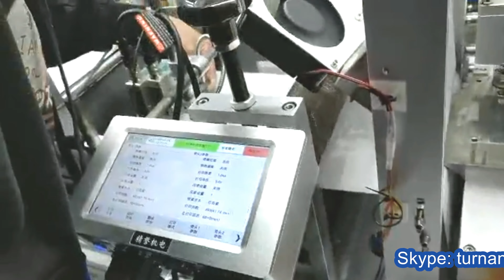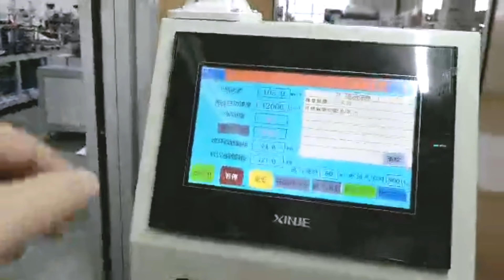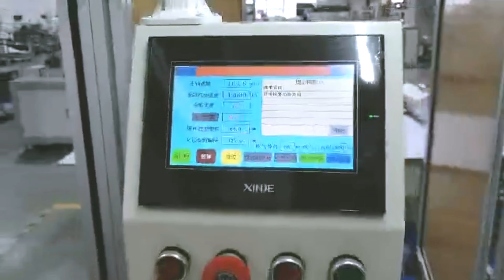fully automatic KN95 face masks making production line tested for Germany customers Maskenmaschine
Model YX-FM40 fully automatic KN95 face masks making production line tested for Germany customers Maskenmaschine designed and manufactured by our engineer team in cosmetic&food&pharma making and packaging machinery is widely used in the daily chemical industry like masks machine and such like.We as a famous manufacturer moreover can design and produce the packaging machine according to the special requirements from customers.
Model Name: Full Automatic Ultrasonic N95 NonWoven Face Medical Surgery Mask Making Machine
Feature of N95 face masks line:
- Adopting aluminum alloy rack which is more light and solider
- High stability
- high capacity. 35-40/per minute
- Fully Automatically , make outside earloop welding togther with mask producing process which can save labor , once non woven raw material in unwinding part use up , the machine can automatically stop .
Product model YX-FM40
Machine size 9600mm(L) x 1400mm(W) x 2000mm(H)
Machine color Standard Color
Weight ≤1800kg,Ground bearing volume≤500kg/square meter
Electric source 380V,50HZ,15KW
Air pressure 0.5-0.7M Pa,useful discharge about 300L/minute
Capacity about 35-40 pieces per minute
Fold symmetry +/- 2mm
Brand Name PENGLAI
Remarks
We help customers from making layout of the sterile workshop to machine installation, with our professional technical support, in order to make sure the efficiency production in every customer factory.
Electric component
1 cylinder AirTAC
2 solenoid valve AIRTAC
3 Servo motor Hechuan / Huichuan
4 PLC Xinjie, Huichuan
5 bearing Harbin bearing
6 line rail shangyin
7 Electric Eye Panasonic Japan
8 touch screen vinylon
9 Relay Omron
10 button Schneider
Our Factory since 1992 has been manufacturing the cosmetic&food making and packaging machinery.In these field we have the experience rich enough to solve the questions encountered by our customers from both home and abroad.For more information about various high quality machinery like Model YX-FM40 fully automatic KN95 face masks making production line tested for Germany customers Maskenmaschine,please email via or browse our